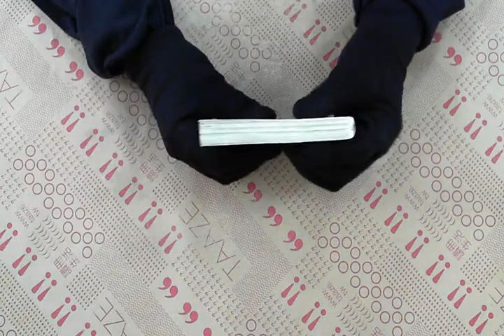TAAZE｜黑執事（6） 二手書書況 9789861031538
TAAZE｜讀冊生活網路書店「黑執事（6）」，找二手書請至